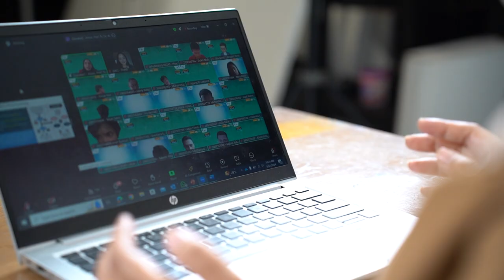Lecturer Highlight BINUS Online - Tri Hapsari | Program Studi Accounting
Tata Kelola, Risiko, dan Kepatuhan (GRC) mencakup alat dan proses untuk menyatukan tata kelola organisasi serta manajemen risiko dengan inovasi dan adopsi teknologinya. Perusahaan menggunakan GRC untuk mencapai tujuan organisasi yang andal, menghilangkan ketidakpastian, dan memenuhi persyaratan kepatuhan.

Memahami pentingnya mengembangkan SDM berkualitas pada rumpun ilmu GRC di Indonesia, Ibu Tri Hapsari, atau yang biasa disapa bu Sari, bertekad untuk terus aktif dalam rumpun GRC, baik itu melalui akademis maupun dalam komunitas.

Yuk, kita simak selengkapnya!